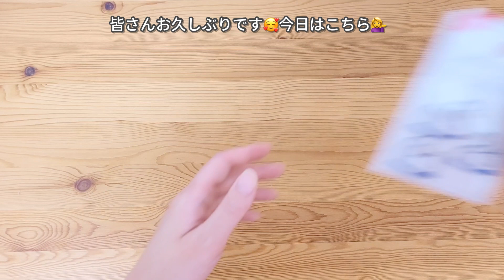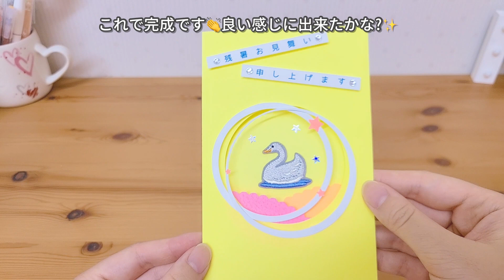【DIY】便利な文房具アイテムでメッセージカード作ってみた！【作り方】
動画のリクエストも募集しています🥳

今日はダイソーで見つけたワッペンシールが可愛かったので、それを使ってメッセージカードを作ってみました🌷
…白鳥のシールだけど思いっきり残暑お見舞いのカードです🍉笑
皆さんのハンドメイドの参考になれば嬉しいです😊

【使ったアイテム🌈】
🌟ミシン目カッター

動画で紹介しているものを作ったら是非タグ付けしてね🌟

新しくTwitterも始めました🌷
日々の思うことを始め色々呟きます😍